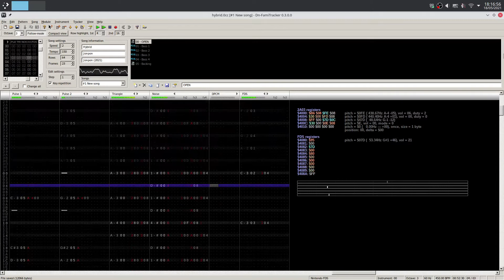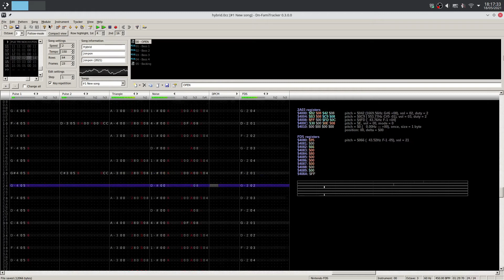Jonpon - Hybrid (Original, FamiTracker FDS)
Another original tune in FamiTracker, utilising the FDS expansion chip once again.

Something a bit technologic. Hard to describe when you just write songs on  a whim without a lot of direction!

My focus this time was to try and make some interesting bass tones and have the percussion stand out that little bit more.